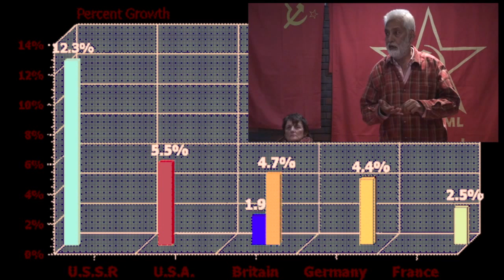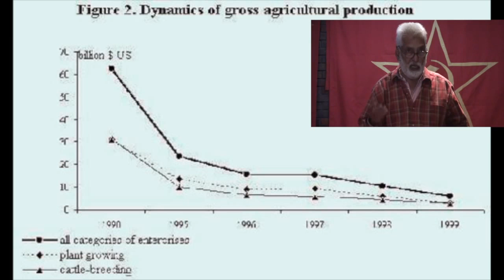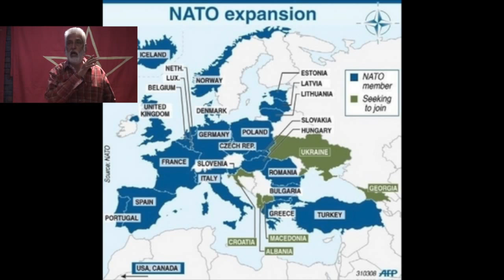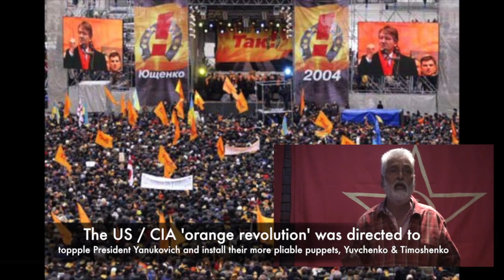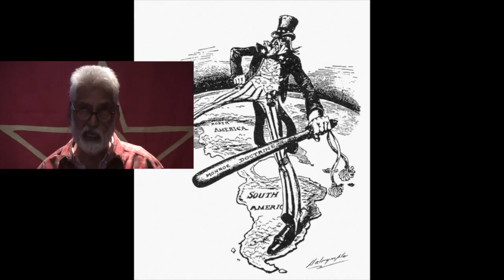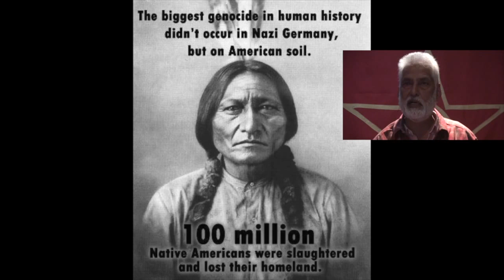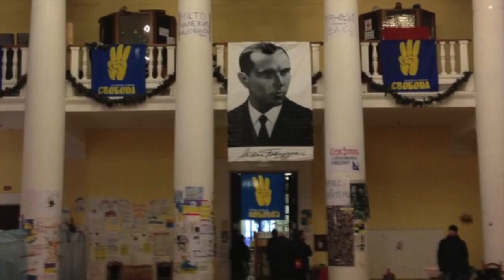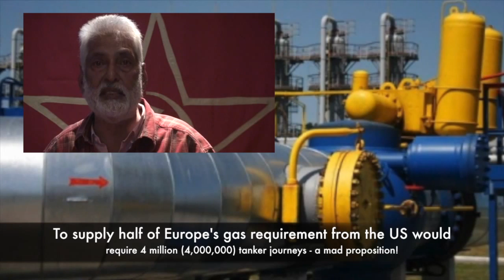Ukraine - Oppose the Fascist Coup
What's going on in the Ukraine? What do the Ukrainian people want? What should the British Worker's attitude to all this turmoil be?

Harpal Brar, Chairman of the CPGB-ML lays it down in this great video: "Ukraine - Oppose the Fascist Coup". He outlines how the current crisis is due to the collapse of the Soviet Union, the rise of capitalism, the attempts of the US/EU/NATO to stifle Russia and ensnare the 48 million workers of industrialised and developed Ukraine into their empire.

Soviet Ukraine (00:49) - Capitalist Restoration (03:00) - US/EU/NATO (03:20) - US aggression toward Russia (04:20) - US Global Hegemony (05:21)

Yanukovich (06:00) - Orange 'Colour revolution' 2004 - Yuvchenko/Timoshenko (07:00) - Colonising the Ukraine (07:50) - EU 'association agreement' (08:16) - Maidan demonstrations a fascist coup (09:07) - Imperialist 'democracy' (08:16) - Imperialist sponsored fascist murders (10:44) - imperialist brokered 'peace' agreement (11:44) broken by Fascists (12:13) - Victoria Nuland appoints fascist Yatsenyuk as US viceroy 'prime minister' of Ukraine (12:40)

Russian Response (13:45) - Crimean Referendum (14:40) - Breathtaking imperialist hypocrisy (16:59) - John Kerry (18:28) - Obama (21:10) - Genocidal US imperial history (21:35)

Meet the US/EU sponsored illegal fascist 'government' of the Ukraine (23:19) - Proud Ukrainian anti-fascist history (24:30) - Jubilant Crimea goes home (27:20) - Zionist Israel supports anti-Semite fascism (28:15) - Imperial sanctions against Russia from the US (30:00), EU (32:00) or Britain (32:54)?

Popular anti-fascist uprising in the East of Ukraine (34:35), and increasing discontent with he fascist regime in the west of Ukraine (38:18) - Russian Gas (39:45) - Chicken Kiev (42:05) --

British Workers' attitude (44:00) -- No war with Russia (47:45); FIGHT FASCISM; FIGHT IMPERIALISM!

The people of Ukraine are resisting, and exposing the Fascist leadership of the so-called "orange revolution" of 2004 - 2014. British workers must champion the right of the Ukrainian people to determine their own interests without US/EU imperialist interference. We must not fall for the Trotskyite line that "The Russians are imperialists, and as bad or worse than the US - so do nothing, or [worse] support the imperialist backed fascist forces"

It seemed that President Yanukovych could be cajoled and bullied into signing a trade deal with the EU that would tie Ukraine to imperialist interests at the expense of its own people and Russia. But at the last moment, Yanukovich refused to sign, realising he could not impose IMF restructuring plans to the general population. This was his mortal sin, as far as the US and EU were concerned.

Over three months, fascist 'protesters' graduated from placard-waving to violent provocations, seizures of administrative centres and intimidation against the MPs of the elected Party of the Regions, as well as from the Communist Party with which it was allied. Yet 'our' western media portrayed the fascists as the latest expression of 'democratic people power' against 'tyranny', demonised the elected government, and sabotaged all efforts to resolve the crisis through negotiation.

Resistance grows

In major cities throughout the industrialised east (where the Russian-speaking proletariat is strong), thousands have come onto the streets to denounce the coup and oppose the illegally installed fascist 'government'. In Kharkov, Lugansk, Donetsk and other key industrial towns throughout eastern Ukraine, determined mass resistance to the fascist coup has been gathering unstoppable momentum.

Crimea voted by an overwhelming majority of 96.77 percent to join the Russian Federation. The number of Soviet flags and portraits of Stalin that are evident in nearly every demonstration, shows that strong sentiment exists among the masses not only for reunification with Russia, but also for the reconstitution of the USSR as a fraternal socialist union of working people of all nationalities.

Marxist Education Program: Each one teach one!